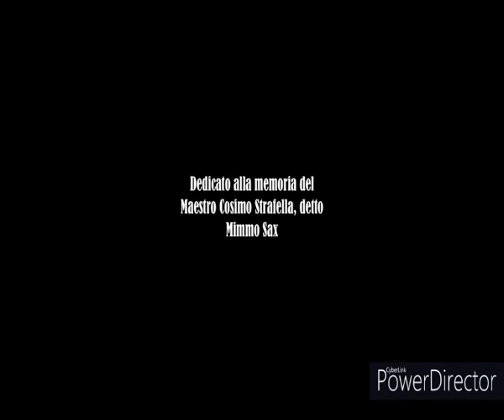L. Savina - Studio N°1 da '10 Grandi Studi per Clarinetto' - Stefano Quaranta